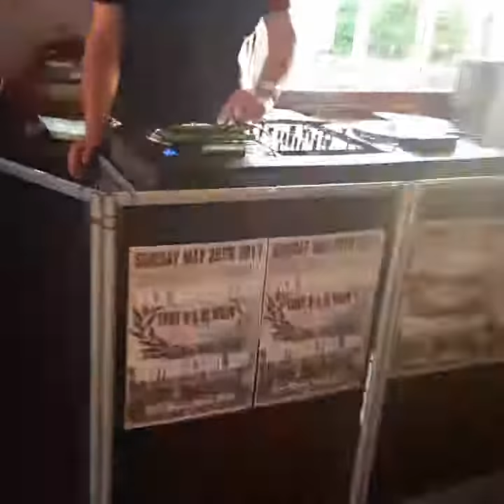Ska Movement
@The Poplar Kitten # Tony B &
Dj Weav